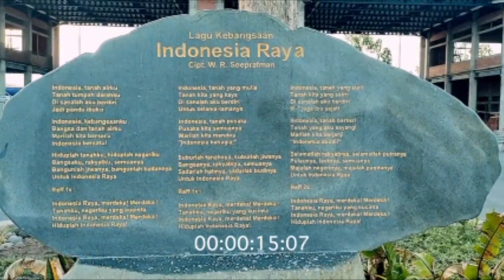Suara dari Al-Zaytun untuk Presiden Jokowi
Presidenku Bapak Jokowi tolong Kembalikan Bapak Toleransi ke Ma'had    Al-Zaytun Kami merinduknnya